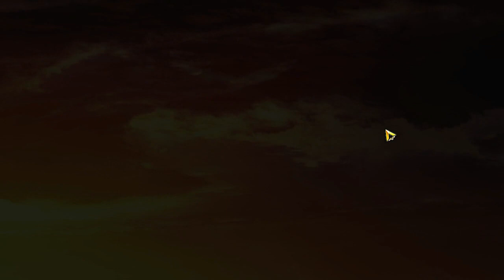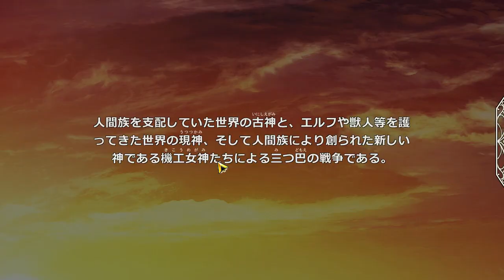Let's Play Amayui: Castle Meister (Trial Version) - Part 1 - Tutorial Maps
UPDATE: Since the full version came out, I've begun a Let's Play of it; the five main videos of the Trial Version Let's Play form the beginning of the full version's Let's Play (the plot and gameplay are the same). So, if you are here looking for the full version's Let's Play, you're in the right place, in spite of the title.

This trial for Amayui: Castle Meister came out on 2017 Apr 14. The full game will come out on 2017 May 26.

UPDATE: Eushully has released the game, and its new link is The link at the bottom has been terminated on DLsite.com, and I leave it only for reference.

{DEPRECATED: You can pre-order the game (there is a pre-order bonus included if you order before the release)